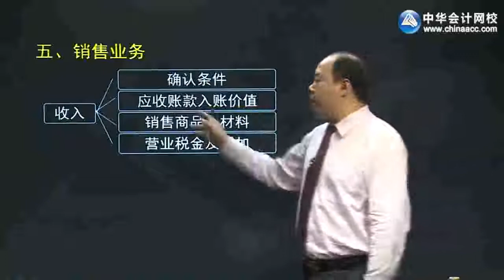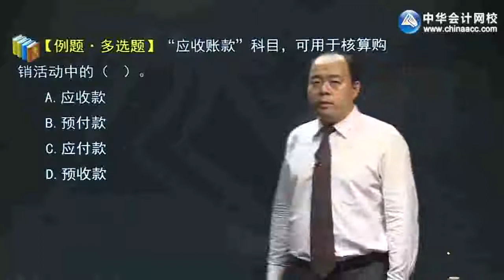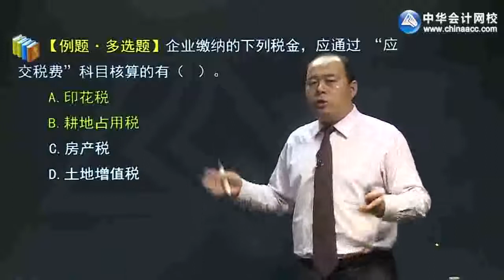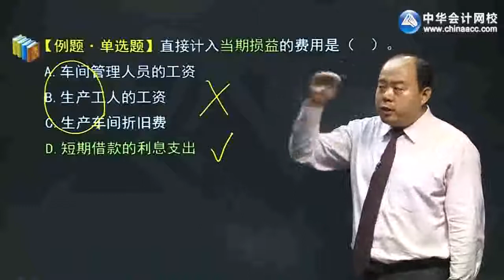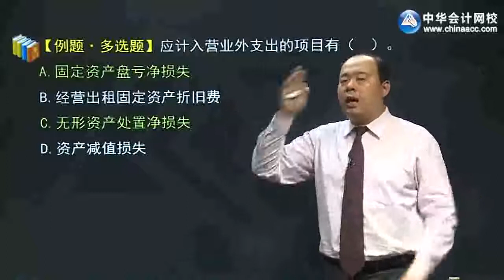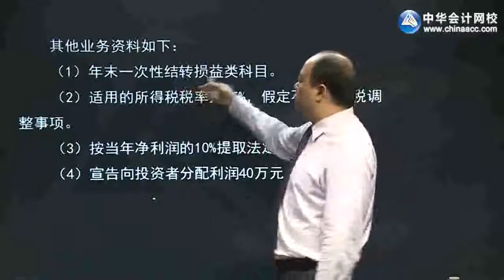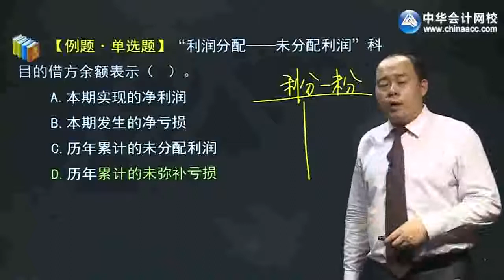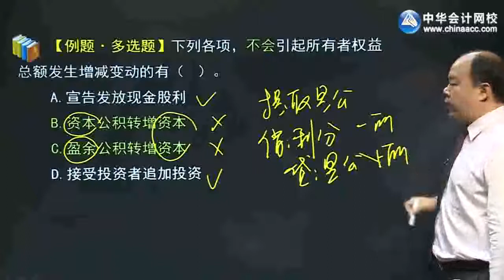2018年新大纲 会计从业资格考试 视频kjjc0504 第04讲 销售业务、期间费用、利润的形成与分配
2018年新大纲 会计从业资格考试 视频kjjc0504  第04讲　销售业务、期间费用、利润的形成与分配侵删~视频来源和原始版权来自并归属原创作者，论点和本频道无关。本频道致力于视频影片的推广和传播工作， 影片相關內容分享，如有涉及任何侵權或造成當事者困擾的問題，敬請留言告知；本频道定會遵照著作權保護法相關規定馬上撤除影片，立即停止分享！